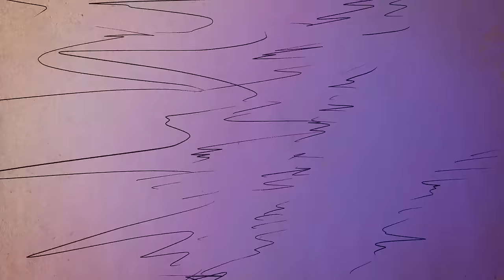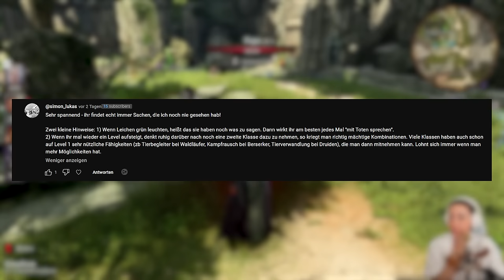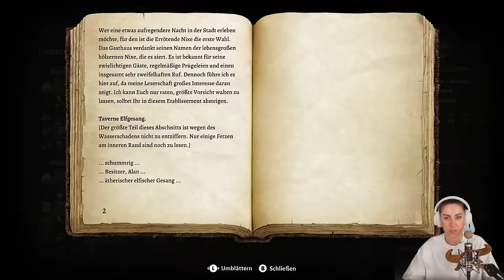In den Fängen des Teufels! ⚔️ Baldurs Gate 3 mit @papo [Part 5]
Heute geht die Baldurs Gate 3 Reise weiter mit Papo. Heute treffen wir auf Wyll und Kerlach und erfahren interessantes über die beiden. Wir freuen uns diese lange Lets Play Reise mit euch anzutreten. Viel Spaß wünscht dein Verspieltes Gnu.

  ►DAS IST DRIN:
-2x RGB Lüfter für hinten und oben
-Windows 10

   SCHREIBTISCH EQUIPMENT
*►Handy Halterung